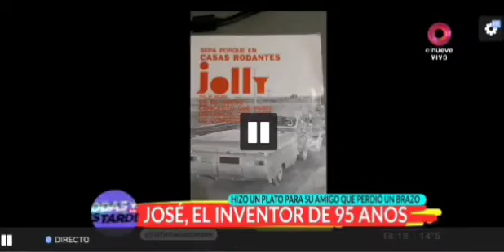José Jurado en Todas las Tarde Canal 9